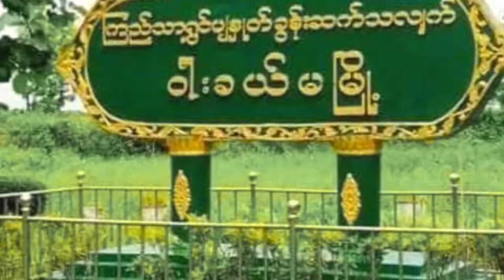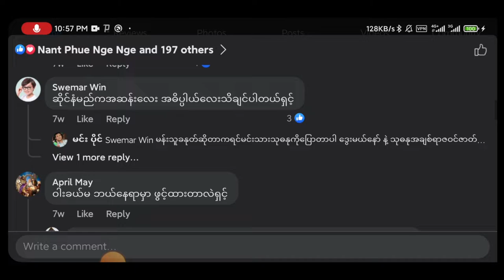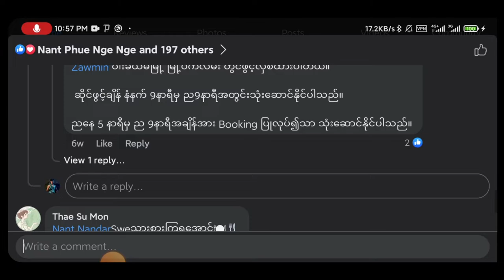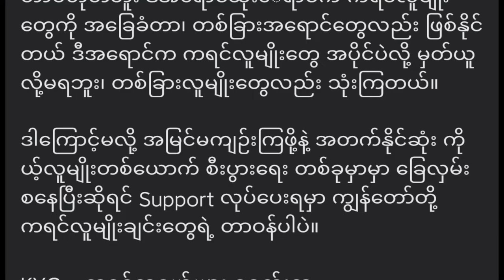မန်းသူခနုတ် စားသောက်ဆိုင် နာမည်ကြီးနေရတဲ့ အကြောင်းအရင်း Mahn Thu Kanote Restaurant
ကရင်ရိုးရာဒီဇိုင်းများနဲ့ ဖန်တီးဖွင့်လှစ်ထားတဲ့ မန်းသူခနုတ် စားသောက်ဆိုင်ရဲ့ လက်တလော ဂယက်ထနေရတဲ့ အကြောင်းလေး